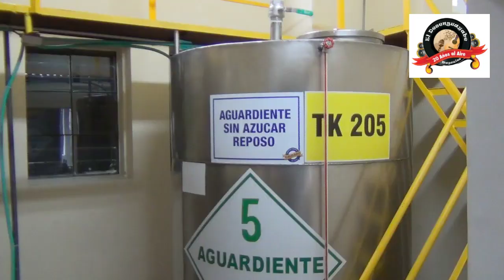LA INDUSTRIA DE LICORES DEL CAUCA SE PREPARA PARA LAS ACTIVIDADES DE SEMANA SANTA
Siempre es un gusto entrevistar al líder de la Industria de Licores del Cauca el Dr. Fernando Cerón Agredo, en esta ocasión nos habla sobre el gran reto que esta cumpliendo esta empresa y los planes que tiene la factoría para Semana Santa...